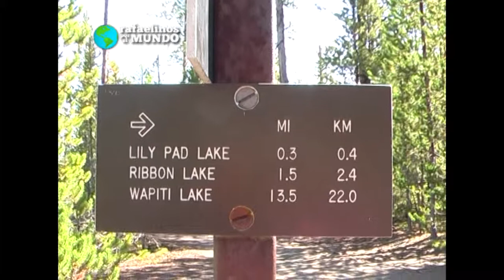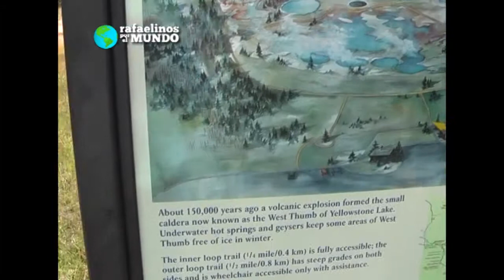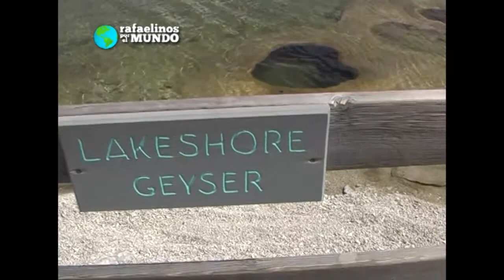Yellowstone USA pte 3